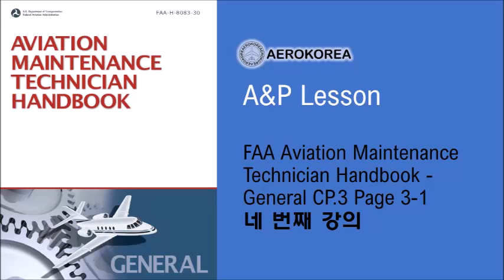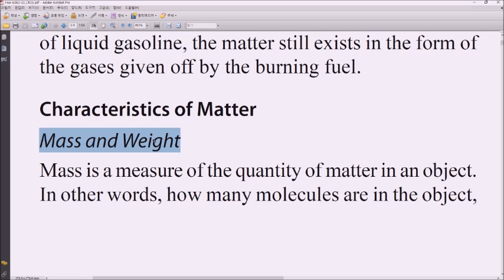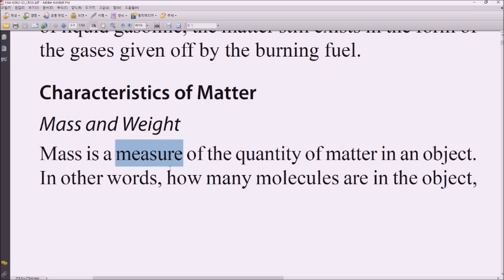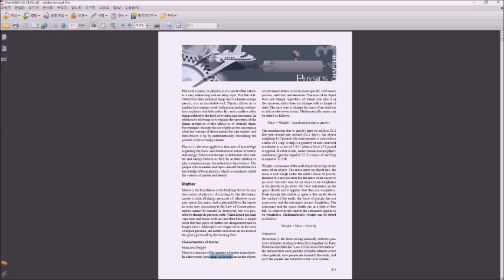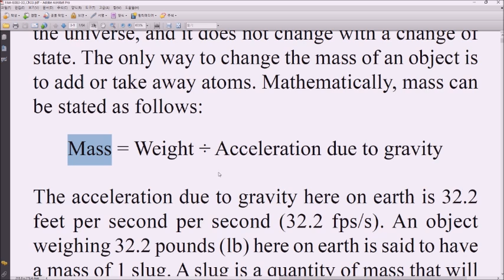항공정비사 준비 원서 강의 4